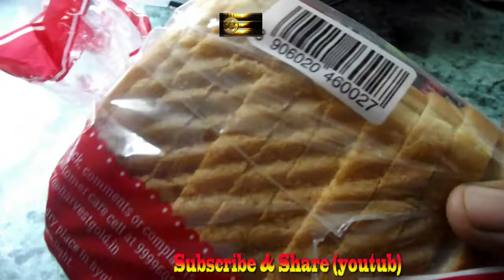BREAD ROLL/kucha sikhe or banaye testi testi nasta / 2021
patwa films - BREAD ROLL /kucha sikhe or banaye  testi testi nasta/2021